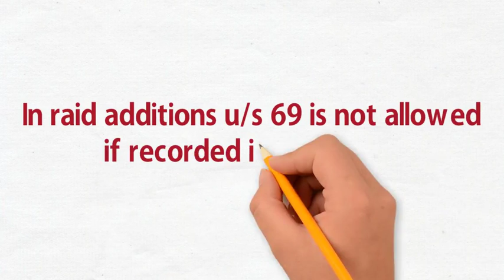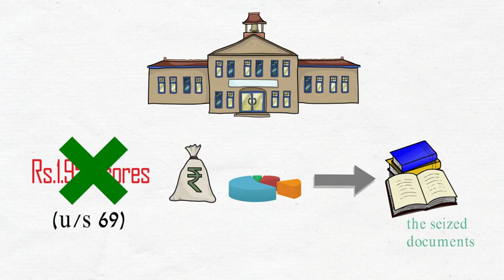ITAT confirmed deletion of addition on unexplained investment u/s 69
In Sh Prem Lal Jain’s case, assessee had received business of M/s Jain Finance Corporation (JFC) with substantial capital investment. The said capital was not accepted by A.O. A.O. made addition of Rs 1.95 crores on account of unexplained investment in shares and share application money, and addition on investment in flat of Rs 72 lakhs as unexplained investment u/s 69. CITA deleted additions. ITAT confirmed CIT(A)’s order.

Case References:- A.C.I.T  Vs.  M/s. Prem Lal Jain